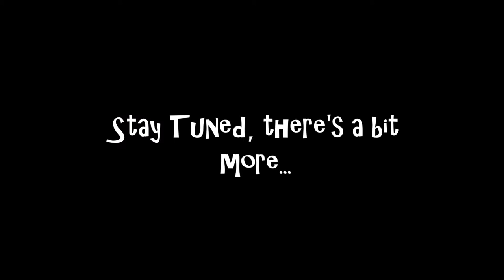Ladakh - Vlog Part 7.1 | Leh to Chang La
Solow Greetings !!!

Thanks a lot for tuning in guys, i want to thank all of you for all the support and love through the journey and to my mum who's been supporting me all this while and still does.

This is the first part of the video that includes the experience i had riding from Leh to Pangong Lake through Chang la VIA Sakti.

APPEAL: Please do not litter at serene and secluded places like Pangong or any place for that matter; be it Himalayas or anywhere else in the world and whenever you visit them, try to Bring all your garbage back along with you if possible and if not, at least bring the manageable garbage back with you.

So that's all folks, i started this channel with the motive of sharing my travel expriences and now that i have for almost 1.5 years. I understand that i need to experience it more than what i do now and for that i will need to do it in utter solitude.

I would still love to share my experiences with you guys over Instagram if you wish to.

There will be one final video coming in after this one.

Do comment and share and like if you wish to and i would try my best to answer any queries/questions that come to me over the channel.